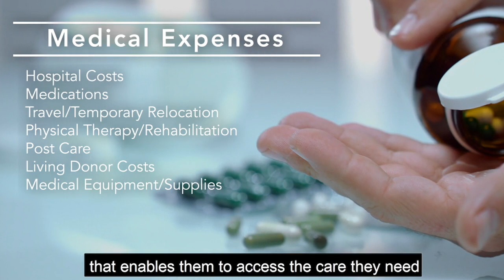Help Hope Live for Ponciano Samus Jr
We want to tell you about someone who needs your help right now.